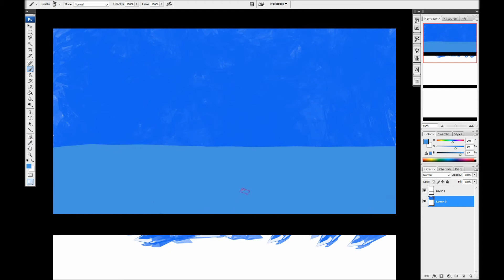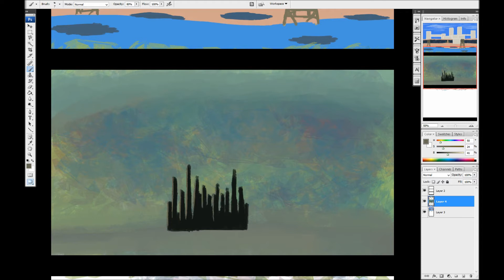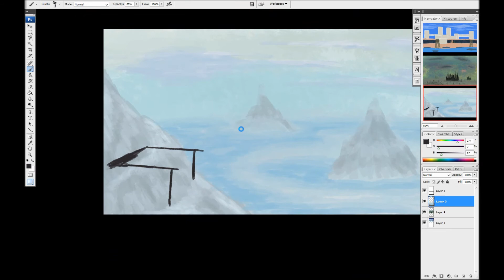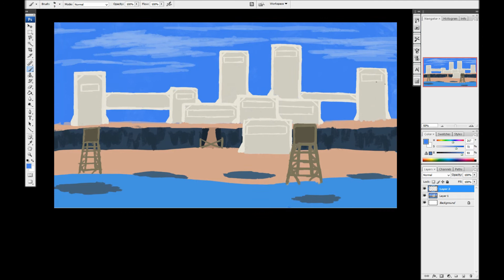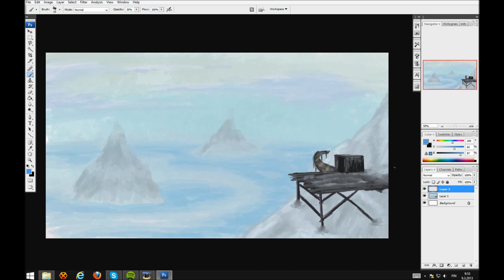Timelapse Landscapes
Timelapse version of my landscape paintings video.

Sorry for the typo in the end, my tablet is Aiptek MediaTablet14000U, not MediaTaeöblet or however I miss typed it.